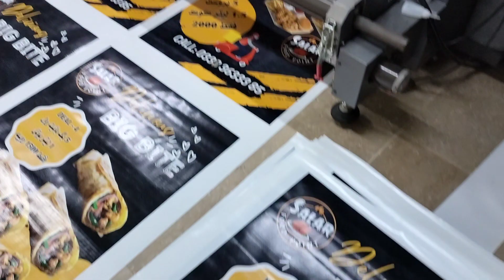Panaflex Printing Karachi online order||03347779297|| online printing services in Karachi Pakistan